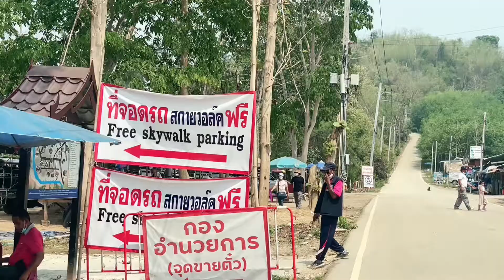เที่ยวสกายวอล์คเชียงคาน ไหว้พระใหญ่ จุดต้นแม่น้ำโขง@ แวะแก่งคุดคู้ ทิป1วัน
เที่ยวสกายวอลค์เสียวสุดติดต้นแม่น้ำโขง เวียงจันทร์ ชมพระใหญ่ แวะแก่งคุดคู้